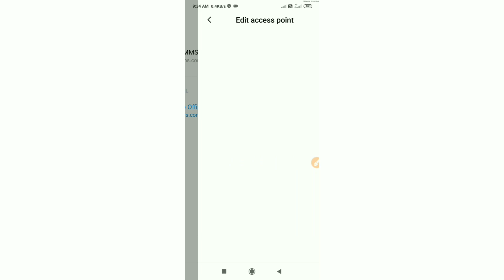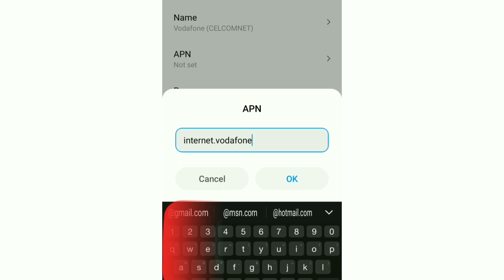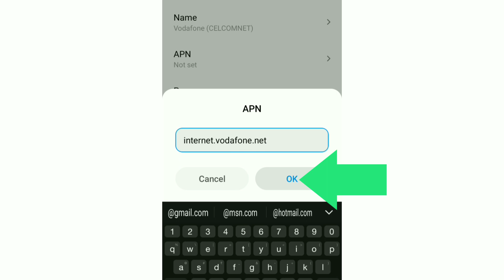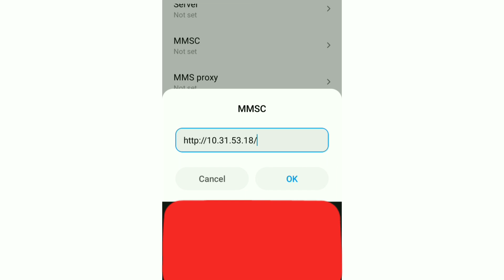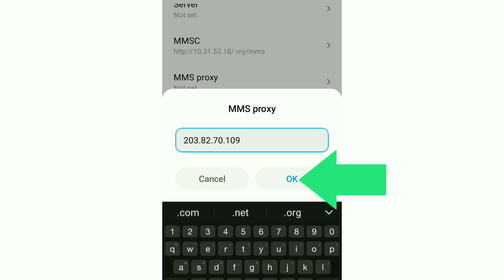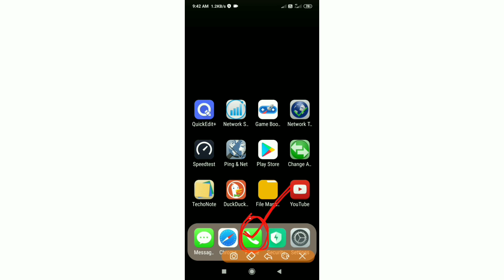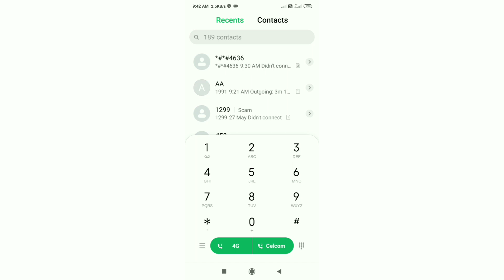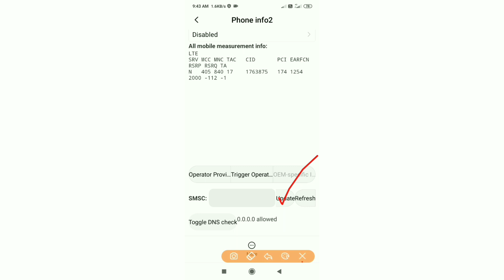celcom APN setting fast internet | network problem solve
Hello Friends,
a New 4G APN Settings in this video Have Shared | A Just Apply the New Secret Settings You can get 4G Speeds | When using mobile data (3G / 4G) on your Android devices, you can get super-fast internet speeds by changing just one setting | 2021 New 4G APN Speed 30Mbps. Celcom 4G Sim Card
 ▶Android User's.
▶APN Settings for Android
1.▶Tap the [Settings] icon in the app list screen.
2.▶Tap [More...] from [WIRELESS & NETWORKS], and then tap [Mobile networks].
3.▶Tap [Access Point Names].
4.▶From the menu button, tap [Save]. Return to APN list screen and tap the created APN radio button. The setting is now complete.

▶note: free sounds | music |song.Credits: By▶[NCS]